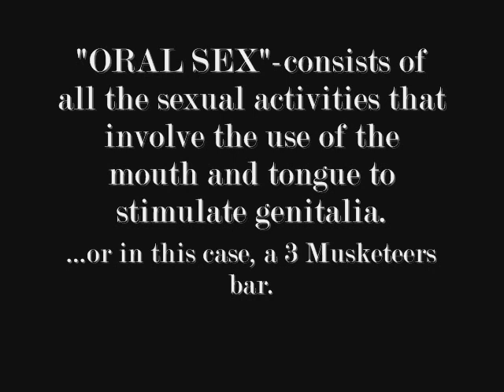Oral Sex 101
Erin giving a sex education lesson while I drive. OK, I know it's lame and not what you expected but we were bored and we had a LONG drive back home.